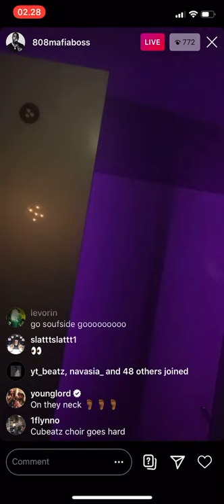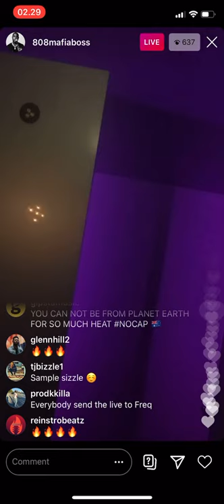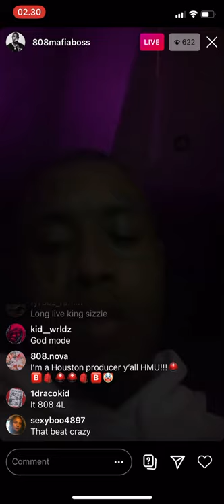Southside Plays New Cubeatz Beat 🔥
Southside plays a new beat with a cubeatz sample.